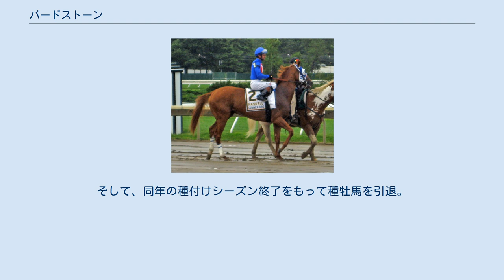バードストーン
バードストーン (Birdstone) はアメリカ合衆国の競走馬、種牡馬。
主な勝ち鞍に2004年のベルモントステークス、トラヴァーズステークス、2003年のシャンペンステークス。
 2002年8月2日、サラトガ競馬場のメイドン競走でデビューし、2着ボールドラヴに12馬身2分の1差をつけて勝ち上がる。
続くG1競走ホープフルステークスこそシルバーワゴンの4着に終わるが、3戦目シャンペンステークスではチャペルロイヤルに2馬身2分の1差つけて重賞初勝利をG1競走で達成した。
3歳初戦、ガルフストリームパーク競馬場のアローワンス競走を勝つものの、ターフウェイパーク競馬場のG2競走レーンズエンドステークスはシニスタージーから10馬身4分の3離された5着に終わり、三冠の第一戦ケンタッキーダービーも勝ち馬スマーティージョーンズから約15馬身離された8着に終わる。
プリークネスステークスをパスしてベルモントステークスに向かい、レースでは7番人気だったものの無敗の二冠馬となって三冠に王手をかけていたスマーティジョーンズを差し切って三冠達成を阻止して優勝。
鞍上のエドガー・プラードも、2002年に三冠を賭けていたウォーエンブレムをサラヴァで阻止して以来二度目の三冠阻止を果たした。
夏のトラヴァーズステークスも早めに進出してそのまま押し切りG1競走3勝目。
このころから3歳最強と目されるようになるが、秋のブリーダーズカップ・クラシックではゴーストザッパーから12馬身半差離された7着に終わり、レース後に左前球節の骨折が判明したため、引退した。
 引退後はゲインズウェイファームで種牡馬入りした。
2008年初出走の初年度産駒のうちマインザットバードがケンタッキーダービーを、サマーバードが父子制覇となるベルモントステークスをそれぞれ制し、2010年度の種付料が3万ドルに上昇した。
しかし、続くG1競走優勝馬が現れず、2020年度は10年前の6分の1にあたる5000ドルにまで低下している。
そして、同年の種付けシーズン終了をもって種牡馬を引退。
オールドフレンズへ移動した。